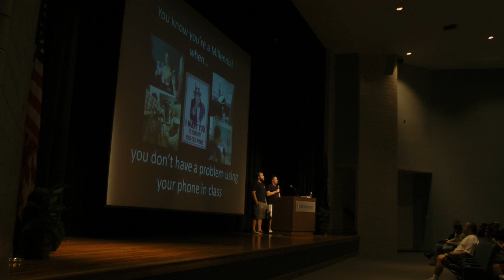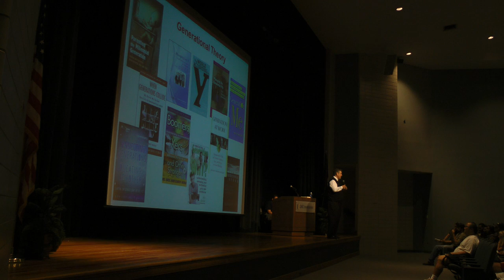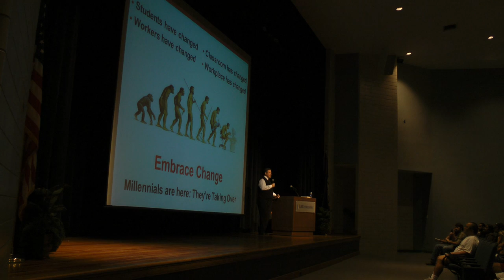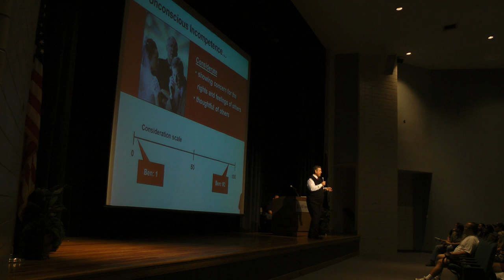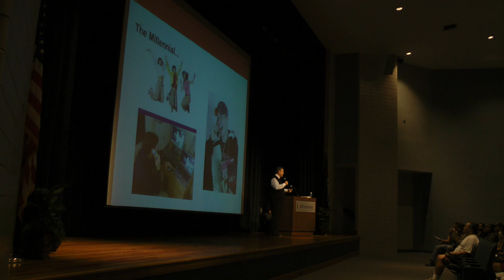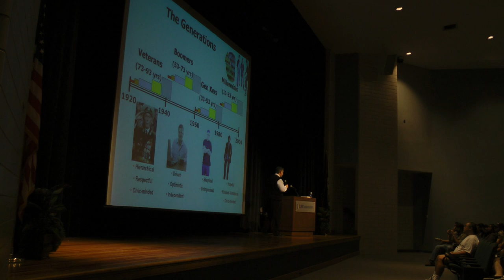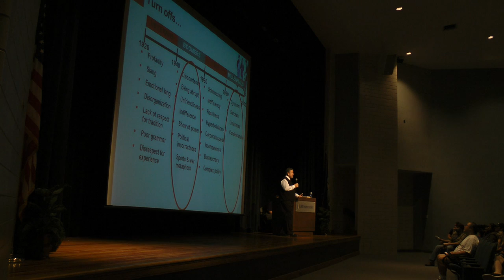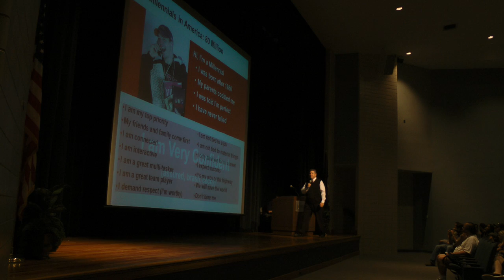Understanding the Millennial Generation- Hosted by the Marketing Club at LSUS Part 1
Dr Michael Meeks speaks on Understanding the Millennial Generation- Hosted by the Marketing Club at LSUS  Part 1